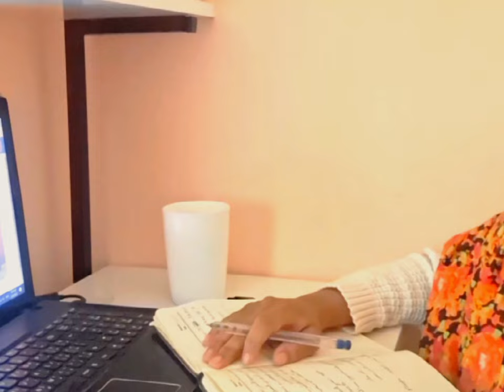عادات السنة الجديدة ومنتجات محلية 🇸🇴بتفيدكم😉munascorner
مرحبا اصدقائي عادات السنة الجديدة هو اول فيديو في2024 عارفه طولت مانزلت فيديوهات بس لظروف ان شاءالله فيديو اليوم يعجبكم ودايما في انتظار تعليقاتكم وافكاركم .
كل ما يتعلق بالحياة والمعيشة في الصومال في قائمة التشغيل#munascorner